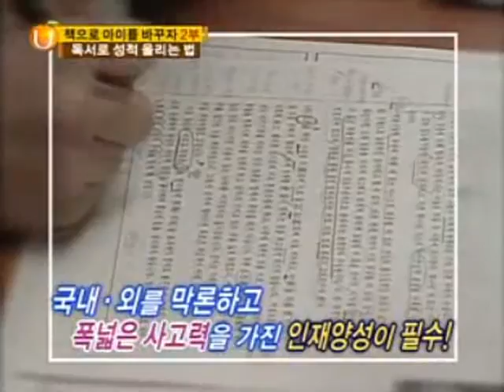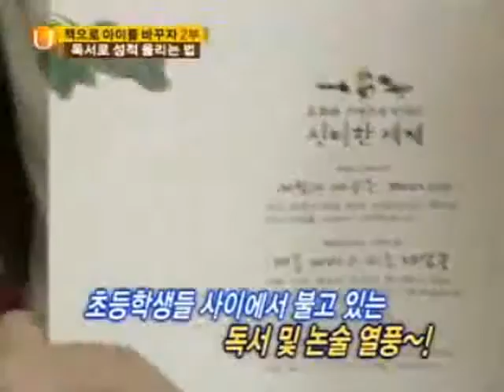독서의 중요성